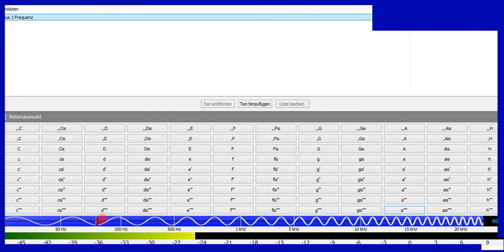Hörbeispiele: Infraschall, Ultraschall, menschliches Hörvermögen, dazu Hund, Pferd usw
Bitte, helfen Sie uns Endlich wieder (Sapere aude!) Was wir als Menschen NICHT hören /sehen können, bezeichnen wir gern mit "Ultra" oder "Infra". Davon abgeleitet werden die Begriffe einfach verständlich. Hörbeispiele helfen zusätzlich bei der Erklärung. (Auch für medizinische Physik 33-0).

Björn Köhler

zzzzz_intern: Hausaufgaben Aufgaben